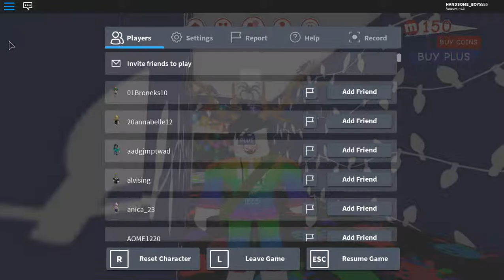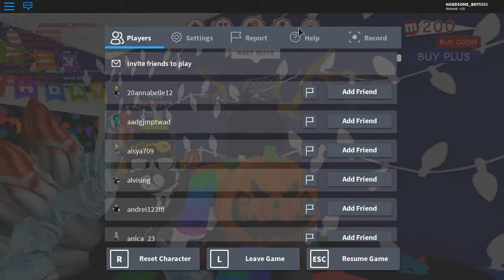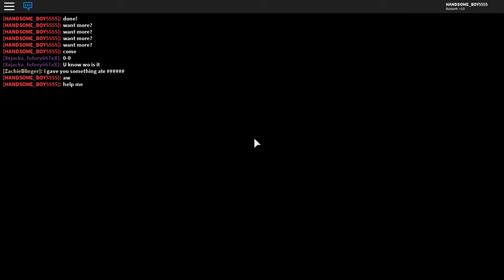Benz1996 || MeepCity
[Benz1996]